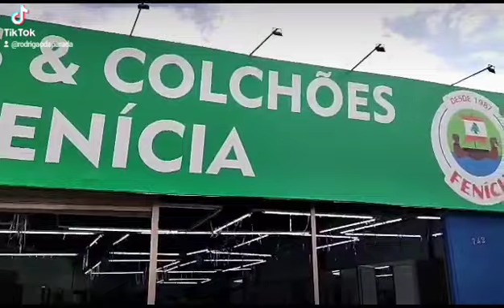programa Rodrigão da parada FENÍCIA MÓVEIS APOIADORES CULTURAL DO RODRIGÃO